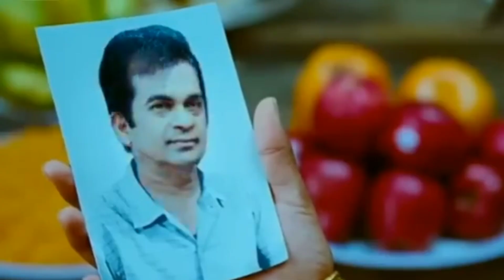No Tittle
Marandi bayar Roast Video
luru Guy Roast sibil007
Santali Bro Roast sibil007
latest santali news video
santali Serenj
santali vlogs

*Some video image is not ours, its original creater is someone else, we are just using it accourding to news, if the original creater has problem with this video of ours then he can contact with us we will delete the video within 24 hours. Thank you